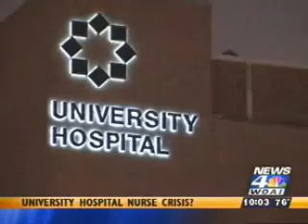TEXAS: University Hospital Nurses Crises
The National Nurses Organizing Committee continues movement-building across the country, most recently throughout the state of Texas.  Last week NNOC testified before a concerned citizens' panel of Dallas-Fort Worth, chaired by State Rep. Roberto Alonzo.  The panel heard from numerous witnesses, debated, and finally returned a unanimous recommendation for safe nurse-to-patient staffing ratios in hospitals and strong whistle-blower protection for nurses.  This week, nurses at University Hospital in the Bexar County Hospital District caught the attention of San Antonio patients and media by announcing the formation of a Patient Care Advisory Committee, as their first step as NNOC union members, and calling on their hospital to implement staffing ratios and other patient safety protections.  Next up?  Houston.